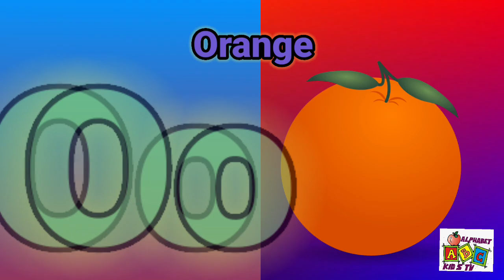A for apple b for ball, abcd, alphabets, phonics song, अ से अनार, English varnmala, abcdrhymes, A-11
hii kids,

We  are provide introduce to  basic alphabets & letters learning more videos for children in very simple  & easy way.

Video Suggestions
Phonics song with two words - A for Apple - ABC Alphabet song with sound for children

Phonics song with two words - A for Apple B for Ball - Abc alphabet song with sound for children

Abcd song| ABC Alphabet song | a for apple | a for apple b for ball phonics song| part 501

Learn alphabet A to Z | ABC Preschool book learning A for Apple phonics| prinit

Alphabet Lyrics

abc alphabet learning in hindi
 abc alphabet phonics song
 abc alphabet drawing
 a for apple b for ball c for cat d for dog a for apple song
abc kids
abcd alphabet bacchon ke liye
abcd alphabet train
A se anar kh se khargosh
Hindi varnmala

apple wala, abcd song
abcd video
apple
abcd
 elephanet
 cat
ball
 abcd new video
 english alphabets
alphabets
chhotu tv
abc song
chuchu tv
poem
 kids song

abcd alphabet train
 abcd alphabet tlm

abc song nursery rhymes phonics song
abcd cartoon
apple song
abc song ABCD
apple song
ABCD video
abcd wala cartoon
apple wala cartoon
abcd z Tak alphabets phonics song
ABCDE

a to z alphabets phonics song
abc rhymes
Abc new videos 2023